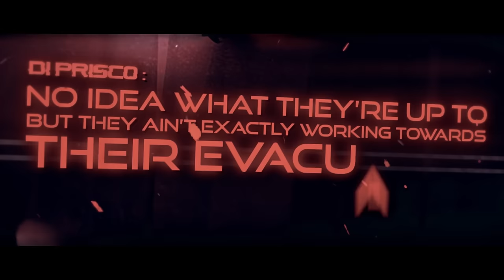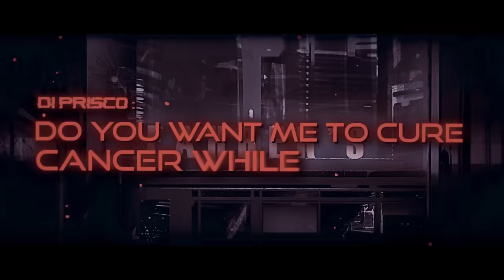MYCELIA - The Beginning of A Long Hangover (OFFICIAL VIDEO)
From the album 'In A Late Country' available everywhere September 16, 2022.

CREDITS: Video directed by Irvan Dionisi. Music produced, recorded, mixed, and mastered by Marc Trummer (Sinverse, Atropas, The Kate Effect) at Kid In The Studio.

TURN on CC for LYRICS:
di prisco: Di Prisco twenty four seven pizza delivery, how can I help you?
marvell: Watch your screen, idiot, this is me!
di prisco: Hey Marv, nice to see you. I’ve just been down in Aquila. Did you know that they still speak French there; the absolute madmen!
marvell: Listen -
di prisco: I had a hard time getting myself understood.. I mean.. What are they thinking?
marvell: I have to talk to you -
di prisco: I mean how do they get along at all?! By the way, have you seen the Ultrahydraulists have done it again: Twenty dead, a few injured, again a supermarket. No idea what they’re up to, but they ain’t exactly working towards their evacuation..

marvell: I need your help.
di prisco: Hit me!
marvell: The cops are after me.
di prisco: Fuck why?
marvell: Ava -
di prisco: I told you she is illegally hot..
marvell: Shut up! They think I killed her!
di prisco: Fuck dude; and did you?

marvell: Of course not! She just vanished.. I haven’t seen her in days.. and yesterday.. I get a warning saying: Run. The heat is on. Run!
di prisco: Shit; who warned you?
marvell: No idea!
di prisco: Good thing they did.. How can I help you?
marvell: Can you get into l.y.n.x.?
di prisco: Do you want me to cure cancer while I’m at it?
marvell: If she is alive l.y.n.x. can tell us where she is.
di prisco: Why do you need to know where she is?
marvell: To prove that I am innocent!
di prisco: You need more than that to prove your innocence.
marvell: I mean to prove that i didn’t kill her.
di prisco: Fair enough.
marvell: Please try, you did it before.
di prisco: Yeah, but that was different.

marvell: Why was it different?
di prisco: Because it was before.
marvell: My life is at stake here.
di prisco: I’ll see what I can do.
marvell: Thank you, also I will need your scooter. I can’t take public transport, my fil-pass is probably blocked or worse.

di prisco: I can’t give you my scooter!
marvell: No, but you can drive me.
di prisco: Fair enough, but first I must deliver this calzone.
marvell: Do what you must, then come pick me up.
di prisco: Where do I find you?
marvell: I’ll go to Fahrer’s; maybe they know something.. If I need to split I’ll tell you.
di prisco: O.k. man, see you there!
marvell: Thank you; appreciate it. I’ll buy you a few drinks when this is over
di prisco: Nada; dude do you sometimes wonder whether our ancestors, I mean people who lived like two hundred years before us, can watch us and what they think of us?

marvell: Maybe they are laughing.
di prisco: And crying at the same time.
marvell: Maybe we’ll find out, maybe we’re all running to meet them.
di prisco: Yeah maybe; man stay safe, this is bad.
marvell:  Thanks.

ⓟ 2022 Eclipse Loud (ASCAP)